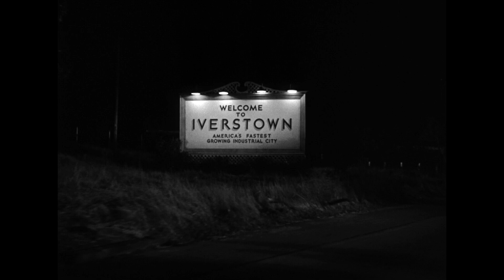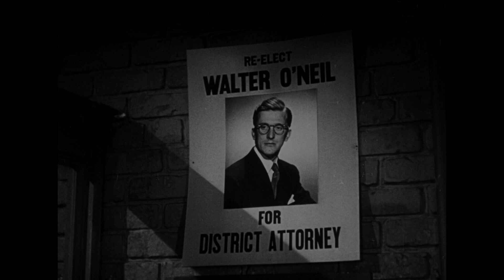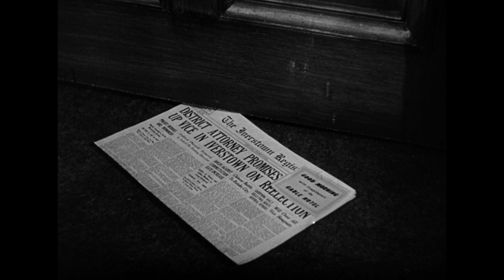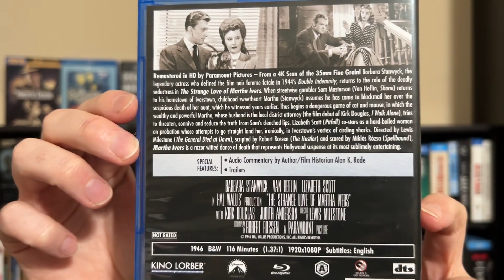The Strange Love of Martha Ivers (1946) Kino Lorber Blu-ray Review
I review the iconic noir THE STRANGE LOVE OF MARTHA IVERS and its new 4K fine grain preservation scan on Blu-ray from Kino Lorber. This is a beyond welcome release after decades of horrible public domain transfers and an OOP lone DVD. Unfortunately this Kino disc drops all the extras from the Imprint Australian release of the same master except for the commentary.
00:00 Introduction, public domain status and Film discussion
19:16 Kino BD
19:43 Picture Quality
23:22 Audio Quality
24:42 Packaging and Artwork
25:34 Supplemental Features
27:21 Dropped extras from Imprint release of the same master
30:07 Final Summary